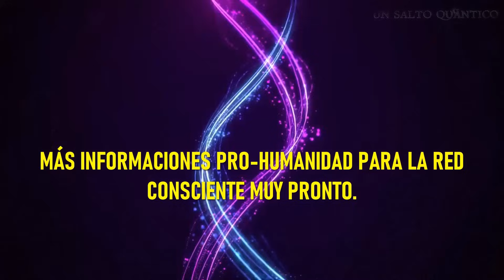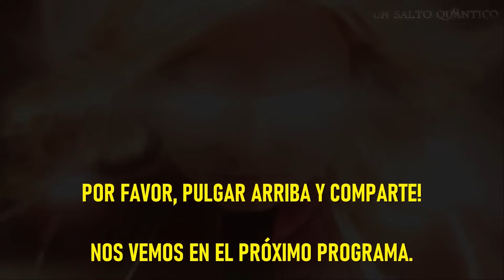La INTENCIÓN y SOLICITUD a Fuerzas POSITIVAS. Cómo y CUÁNDO usarlas CORRECTAMENTE para Manifestación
2 PODEROSAS HERRAMIENTAS de MANIFESTACIÓN, que TIENEN MOMENTOS DE APLICACIÓN DISTINTOS: Los Decretos, e Intenciones, y las Peticiones y Solicitudes a Fuerzas Positivas (que sí existen). Cómo, Cuándo, Y PARA QUÉ Usarlas.
Parte de la realidad que nos rodea se cocina dentro de nosotros mismos, y es necesarios Aprender a usar estas Herramientas ADECUADAMENTE, para la Función correcta.
Este no es cualquier vídeo de manifestación: se ofrece un conocimiento para un USO responsable, y se advierte de cómo se usa mal estas herramientas.

* HAZTE MIEMBRO PARA HACER CRECER EL CANAL Y OBTENER CIERTAS VENTAJAS: botón unirse! Enlace al vídeo

* Donaciones PAY PAL Si alguien quiere hacer una donación, este es el Enlace Paypal.Gracias: cualquier ayuda es bien recibida Y SE TRADUCE EN PODER DEDICAR MÁS TIEMPO A INVESTIGACIÓN Y DIVULGACIÓN.

You can to use and monetized this track by copying the following information into your description▼: ▬▬▬▬▬▬▬▬▬▬▬▬▬▬▬▬▬▬▬ ▼▼▼▼▼▼▼▼▼▼▼▼▼▼▼▼▼▼▼ Music: Sad Puppy feat. Peter Shev Sax - Alone With You Music provided by: MFY - No Copyright ▲▲▲▲▲▲▲▲▲▲▲▲▲▲▲ Channel dedicated to give you COPYRIGHT FREE MUSIC and promoting good and unknown artists. Please just don't flag the video.

CREDITS: THE OUTER RIM (BY EVAN KING)

Follow Evan King / evankingaudio You can to use and monetized this track by copying the following information into your description▼: ▬▬▬▬▬▬▬▬▬▬▬▬